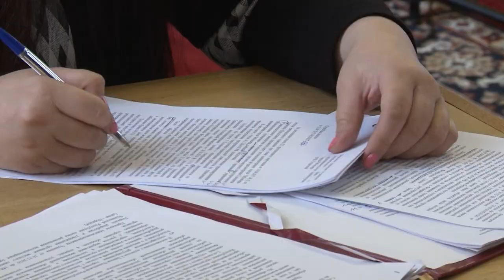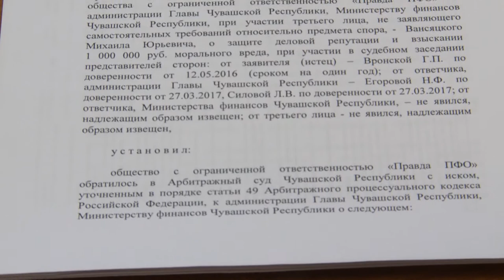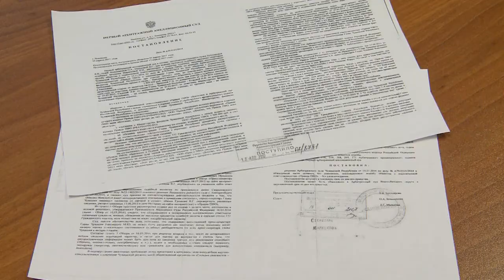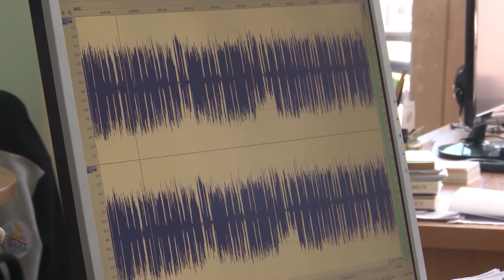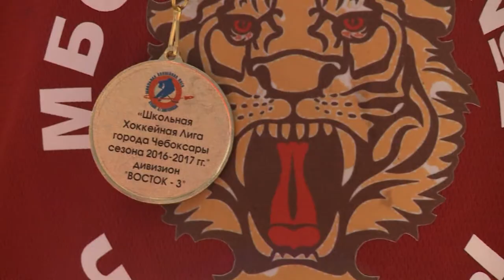Республика 25.04.2017 на русском языке. Вечерний выпуск.